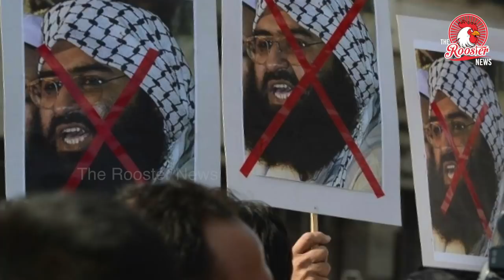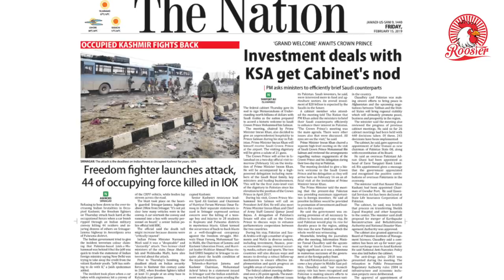பாகிஸ்தானை பழி தீர்ப்போம் | CRPF Attack in Pulwama| 44 Killed |Jaish-e-Mohammed taken Responsibility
Pulwama attack: Pakistan must stop supporting terrorists operating from its territory, says India
It also urged the UN to list Jaish-e-Mohammed’s chief Masood Azhar as a designated terrorist. The outfit claimed responsibility after 40 CRPF men were killed.
Security personnel at the site of the attack on the CRPF forces in Jammu and Kashmir's Pulwama. | IANS
India on Thursday strongly condemned the terror attack on Central Reserve Police Force personnel in Jammu and Kashmir’s Pulwama. Thirty seven personnel were killed after a militant drove an explosive-laden vehicle into a bus. The Jaish-e-Mohammed militant outfit claimed responsibility for the attack.

This was one of the worst terror strikes in the state since the attack on the Uri military base in September 2016, in which 18 Army jawans had died and dozens were injured.

ADVERTISEMENT

The Ministry of External Affairs, in a statement, demanded that Pakistan stop allowing terror groups to operate from its territory. It also urged the United Nations to list Jaish-e-Mohammed’s chief Masood Azhar as a designated terrorist.

“The government of India condemns in the strongest possible terms the cowardly terrorist attack on our brave security forces in Pulwama,” the ministry said, adding that the “heinous and despicable act” was perpetrated by Masood Azhar’s Jaish-e-Mohammed. Azhar has been “given full freedom by Government of Pakistan to operate and expand his terror infrastructure in territories under the control of Pakistan and to carry out attacks in India and elsewhere with impunity”, the ministry said.

India is committed and resolved to take all measures to safeguard national security and fight terrorism, the statement said. “We demand that Pakistan stop supporting terrorists and terror groups operating from their territory and dismantle the infrastructure operated by terrorist outfits to launch attacks in other countries,” it said.

The ministry added: “We strongly reiterate our appeal to all members of the international community to support the proposal to list terrorists, including JeM Chief Masood Azhar, as a designated terrorist under the 1267 Sanctions Committee of the UN Security Council and to ban terrorist organisations operating from territories controlled by Pakistan.”

ADVERTISEMENT

Leaders and representatives of several nations, including the United States, France, Russia, Sri Lanka, Nepal, Bhutan, Maldives, Thailand, France, Germany, Canada and Australia condemned the attack and expressed solidarity with India.